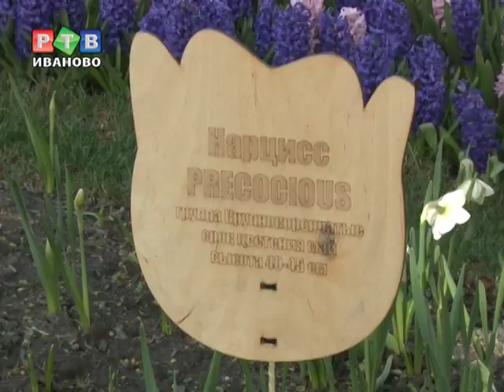Цветочные сюрпризы для горожан